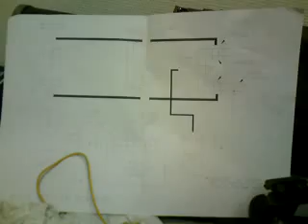M2HB simfire first test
M2HB simfire test without oxygen/propane.